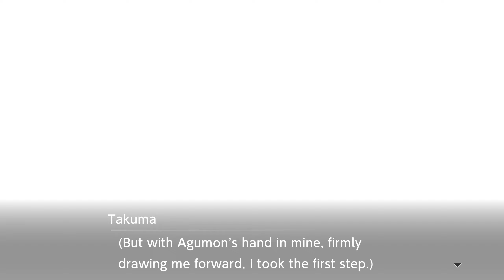DIGIMON SURVIVE [2K Gaming] Part 41 -Part 9- {MORAL Route} (No Commentary)